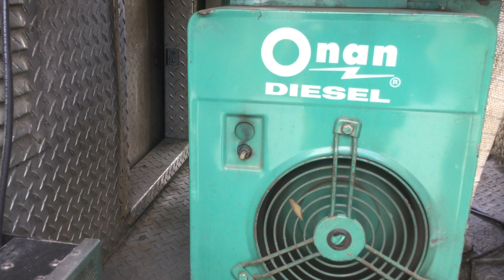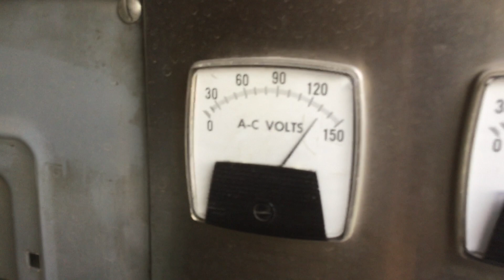DJ2812 - 1982 Ford Fire and Rescue Truck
To be Sold on Big Iron Auction 8-2-17 - Darrel Buschkoetter - Independent Sales Rep.